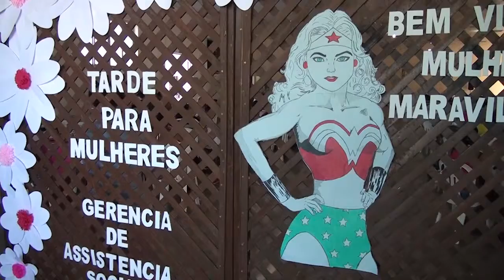Jornal Correio do Sul ROSANGELA SOFA Mês das Mulheres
Vereadora Rosangela Sofa falou com a nossa equipe sobre as ações realizadas durante o mês das mulheres aqui de Naviraí